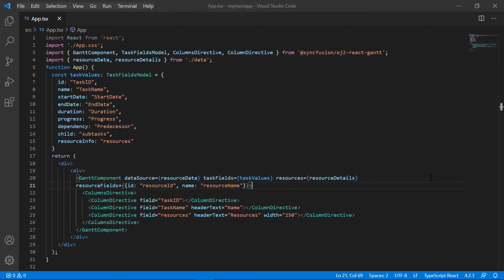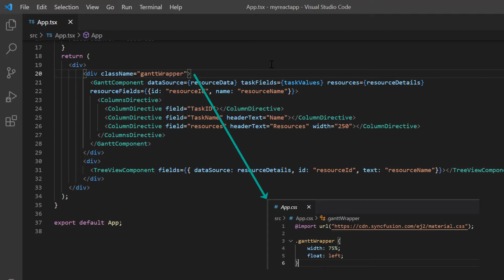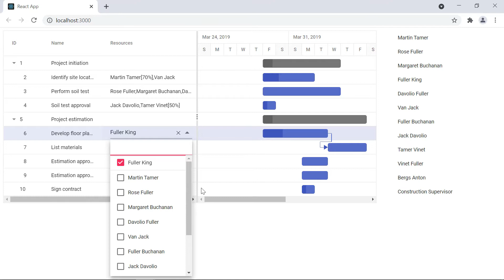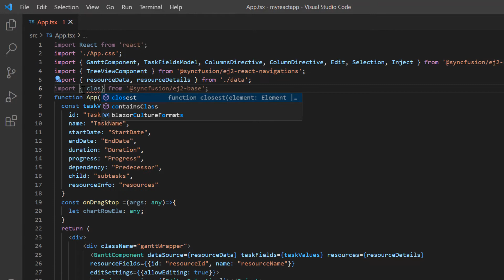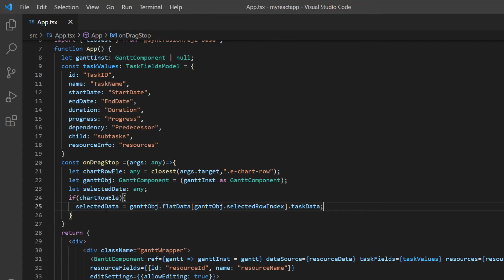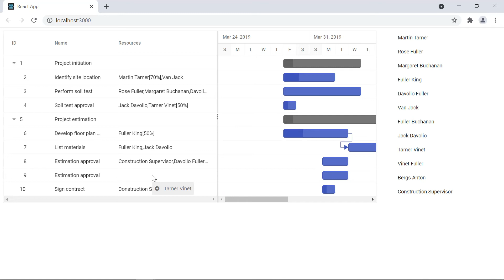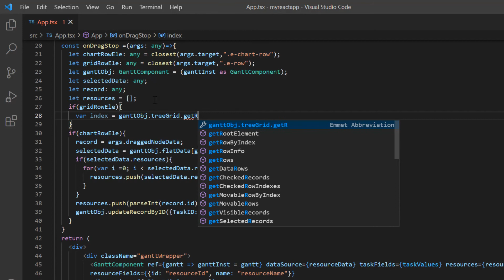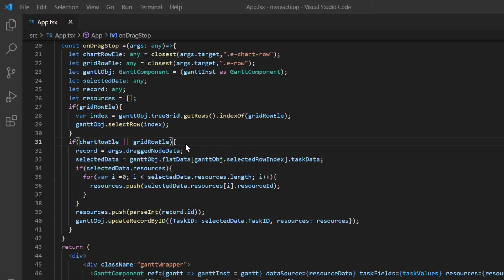Drag and Drop Items from External Source to React Gantt Chart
Learn how easily you can drag and drop an item from an external TreeView component to the React Gantt Chart row. In this video, the dragged item is updated as an additional resource to the appropriate Gantt chart task using the nodeDragStop event of the TreeView component.

Refer to the following documentation to know about how to drag and drop items from an external source to React Gantt Chart:

Check the below documentation to learn how to create the TreeView component,

If you need a trial license key, start a React trial from your Syncfusion account and then obtain a trial license key from the downloads

Check if you are eligible for a free license for all Syncfusion products on our Community License

BOOKMARK DETAILS
[00:00] Introduction
[00:25] Overview of the project
[00:58] Add a TreeView component
[02:54] Drop an item in the Gantt Chart row
[06:45] Drop an item in the Gantt TreeGrid row